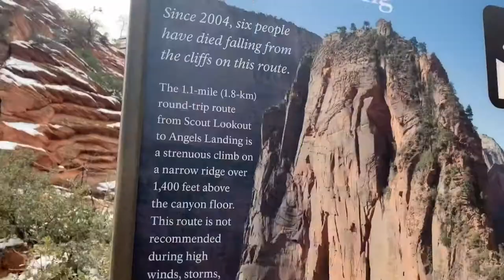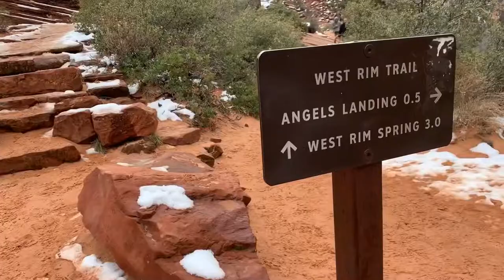Angels Landing - Zion National Park - West Rim Trail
Another hiking adventure...bringing you Angels Landing and the West Rim Trail all in the same day through some snow conditions and light snow flurries. Enjoy!

Marshmallow - happier (Matt Medved Remix) ft. Bastille